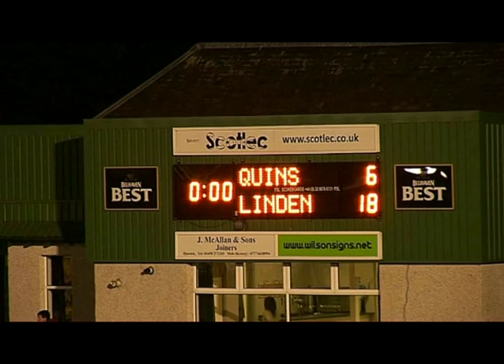RUGBY: HAWICK HARLEQUINS v HAWICK LINDEN 14.9.12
A Border derby is always something special, but a Hawick derby can be extra special. Here two of the town's teams Hawick Linden and Hawick Harlequins went toe to toe in a rugby match at Mansfield Park in 2012.